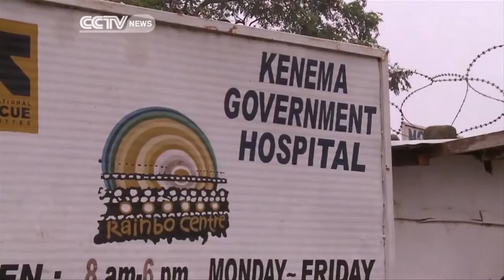Ebola: Training Locals, Key To Reducing Cases Of Ebola In Sierra Leone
Uganda's doctor, Dr Monica Musenero, spent 5 months working in the town of Kenema, the epicenter of Sierra Leone`s Ebola outbreak. She vividly recalls her experience.